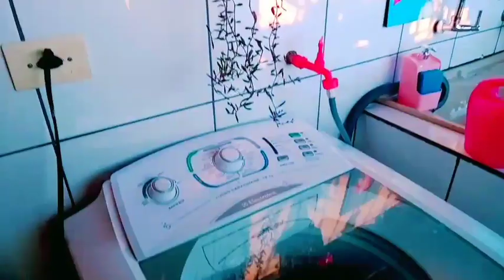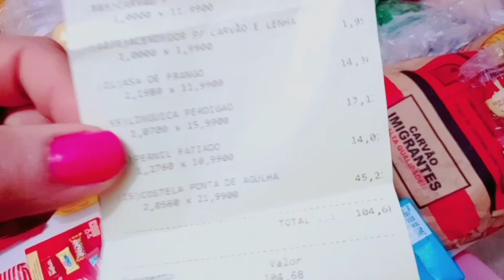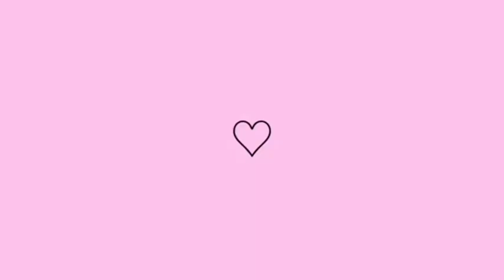FAXINA NA COZINHA FOFA DONA DE CASA CAPRICHOSA ROTINA COM AMOR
Faxina organização casa limpissima
Rotina de dona de casa almoço simples cozinha fofa casa limpissima faxina rotina com amor organização faxina na cozinha .
Compras do mês fiz mercado cozinha fofa rosa
Faxina na casa  faxina na cozinha fofa rosa

Oieoie meus amores sejam todos bem vindos

gravei com muito amor e carinhos pra vocês espero que gostem ❤..
Minha rotina de dona de casa FAXINA limpeza e organização COMPRAS do mês fiz compras supermercado.

Quer comprar os tapetinhos fofos me chama no Instagram: Geisy_lar_de_amor

Instagram: Frufruchic2021 fala que foi atraves da Geisy.

falem que foi através de mim,  assim você estará ajudando meu trabalho 👏

obrigada a todos pelo carinho e presença aqui no meu canal Deus abençoe vocês cada vez mais 💗

 Me segue lá no meu Instagram Geisy_lar_de_amor   será um prazer enorme ter você lá comigo então simbora conferir esse vídeo maravilhoso 🧚‍♀️🧚‍♀️🧚‍♀️